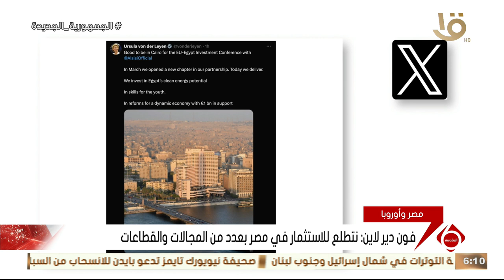رئيسة المفوضية الأوروبية: مؤتمر الاستثمار المصري الأوروبي يمثل حصدا لثمار التعاون بين الجانبين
نشرة السادسة | رئيسة المفوضية الأوروبية: مؤتمر الاستثمار المصري الأوروبي يمثل حصدا لثمار التعاون بين الجانبين